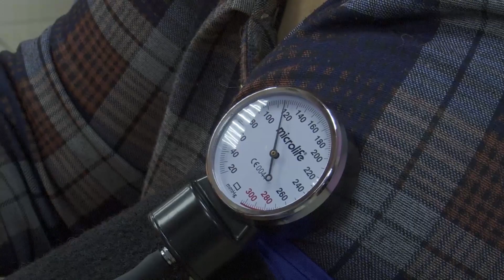Отряд "Доктор Зай" надолго запомнится сельчанам